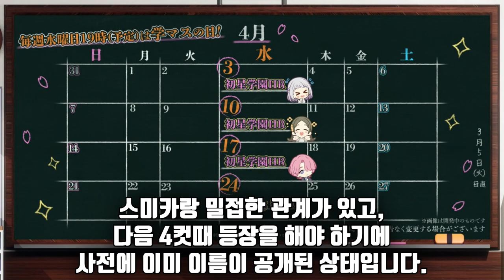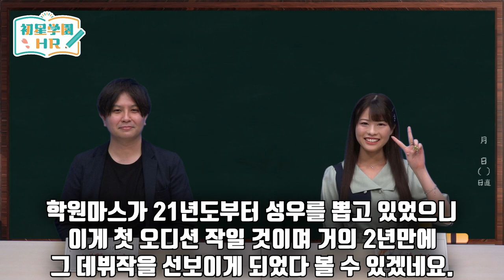사실 아이돌에 관심이 없다고?! [학원 아이돌 마스터 HR 시운 스미카 편]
릴리야라는 아이는 대체 어떤 아인데
학원까지 따라 온 것인가?
그녀의 이야기가 궁금하다.